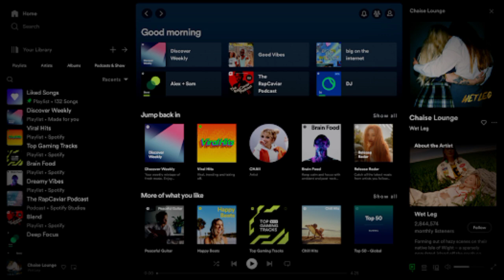Creepypasta#22: Everyone Is Dum Dum "Dumb" (La Depresión De Un Adolescente) (+15)